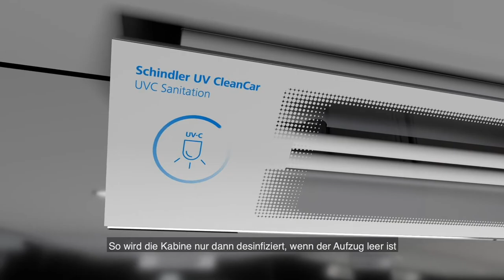UV-Licht reinigt Liftoberfläche (ohne Ozon & schädliche Chemikalien) - Schindler UV CleanCar (2021)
Schindler UV CleanCar ist das ideale Desinfektionssystem für Oberflächen in Liftkabinen, wie Tableaus oder Handläufe. Die Lösung funktioniert mit UV-C-Strahlen, die Keime von Bakterien und Viren zersetzen und ihre Vermehrung hemmen. Das Lichtsystem ist nicht nur äusserst effektiv, sondern auch umweltfreundlich.